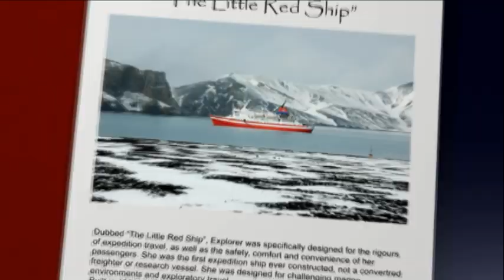Ben Stacey Pictures Reel 2009